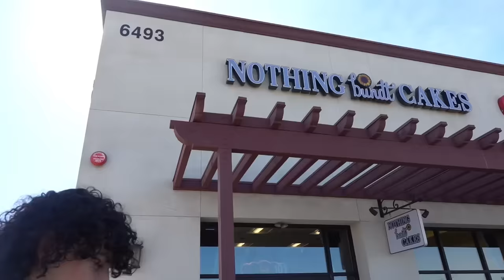I TOOK MY TIKTOK CRUSH ON A PICNIC DATE!!💕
HELLO  BADBISHES💕

THIS PICNIC DATE WAS SOO FUNN!!🥰 WHAT DATE SHOULD WE GO ON NEXT ??

SCHEDULE!! 🤩